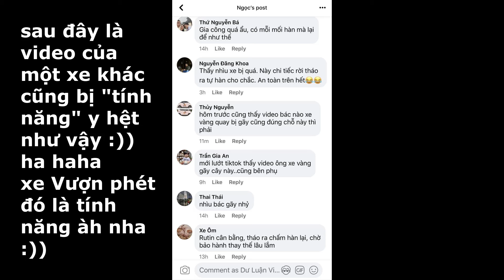xe Vinfast VF3 chạy một đoạn hoặc vài ngày đã thấy gãy càng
Vinfast VF3: một chiếc xe chất lượng "hàng mã" được hãng Vinfast (vin phét) đặt mua lại của nguồn noname nào đó từ bên China, với bộ khung thiết kế trên cơ sở copy mẫu BaojunYep :)) chất lượng quá tồi tệ.
Điều kỳ lạ ở xứ Đông Lào là chất lượng và thiết kế của nó hoàn toàn không đủ tiêu chuẩn an toàn của một chiếc xe hơi những vẫn được bỏ qua quá trình kiểm định (còn gọi là đăng kiểm) và tung ra thị trường:
+ Điểm đầu tiên thể hiện sự không đủ tiêu chuẩn của một chiếc xe hơi mà bất kỳ ai cũng thấy - đó là cái gương chiếu hậu. Nó được làm với cơ cấu giữ đơn giản như gương của xe 2 bánh nên không đủ điều kiện an toàn khi vận hành với xe 4 bánh (đó là chưa bàn thêm về chất lượng vật liệu)
+ Vấn đề chất lượng còn thể hiện qua các chi tiết thân xe được làm bằng chất liệu nhựa (chưa biết nhựa gì, chất lượng ra sao) và cách lắp ghép chúng với nhau.
+ Nhiều xe thì mới đi một đoạn hoặc vài ngày đã thấy gãy càng :)) Như trong video này
Một chiếc xe mà khi sờ tận tay day tận trán là có thể thấy được chất lượng thấp như đồ chơi (toy) của nó. Chỉ có bọn Vinno cực NGU mới bỏ tiền mua cái đồ hàng mã (toy) này mà thôi... :)) haha